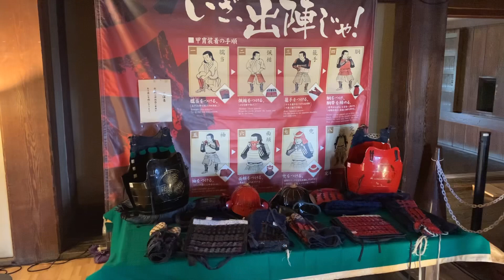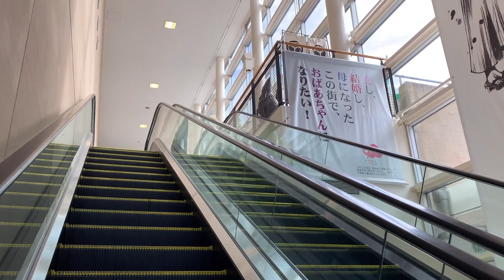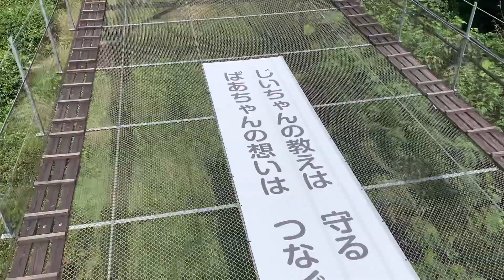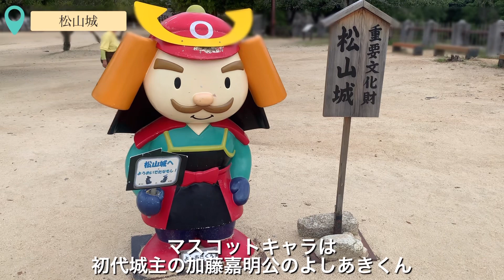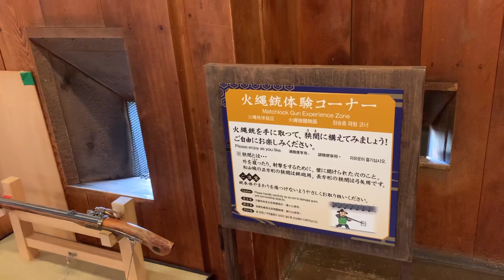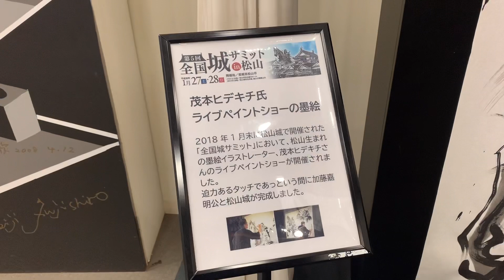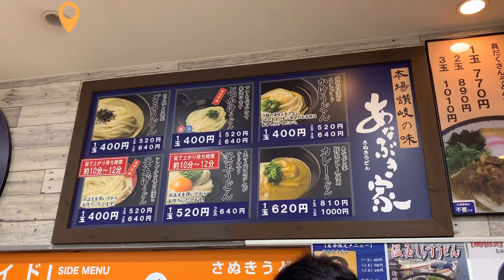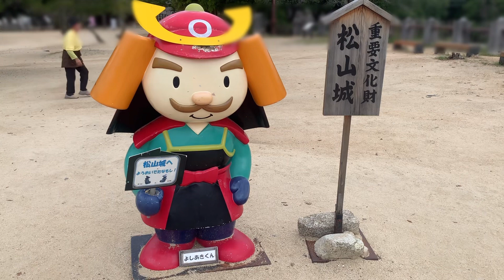【旅行】愛媛で食べる｜泊まる｜後編｜#30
夏休みに4泊5日で旅した時の3日目、愛媛の後編です。
愛媛を観光した時の様子。

よろしかったらお願いします。

【目次】
0:00 オープニング
0:46 葛城琴の庭(宿）
2:42 松山城
14:03 伊織松山店
15:43 津田の松原SA
16:49 エンディング

【観光したところ】
・松山城

【行ったお店】
・伊織 松山店

【泊まったところ】
・葛城 琴の庭

   夏の日差しに written by蒲鉾さちこ